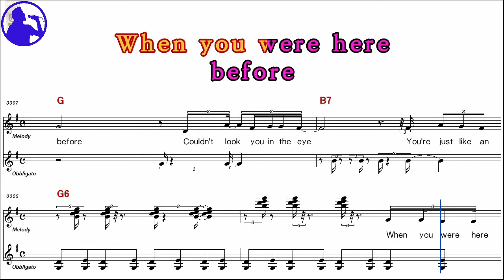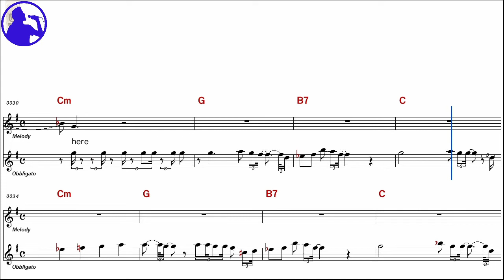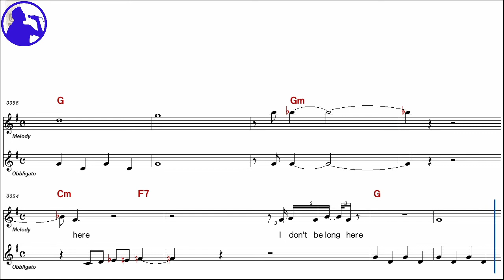Richard Cheese-Creep karaoke sheet music,MR for players,chord,chorus,Lyrics add(Ye karaoke)